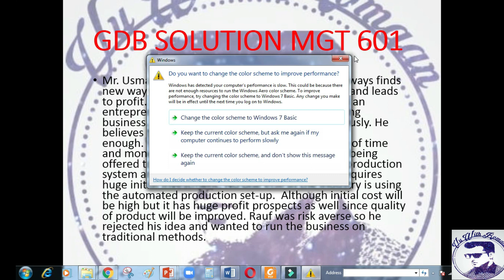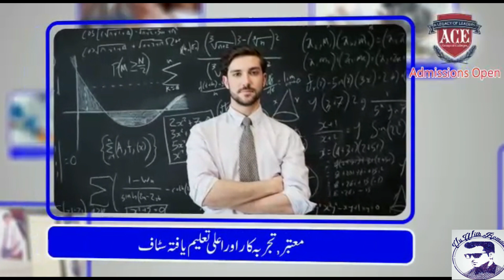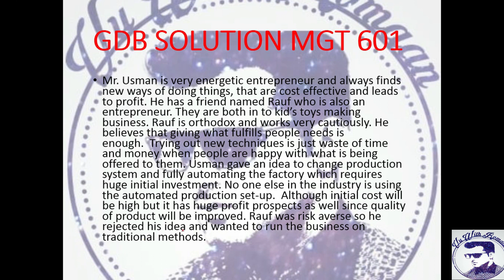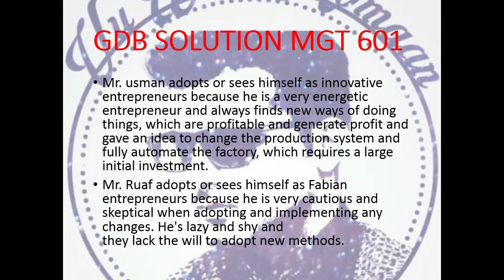MGT601 – SME Management -GDB Solution 2020//online accounting&finance course